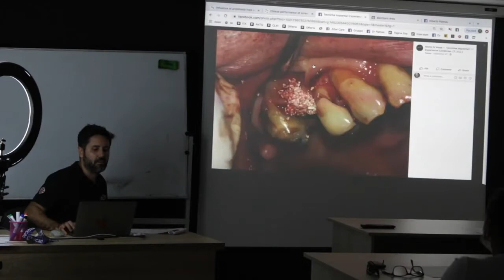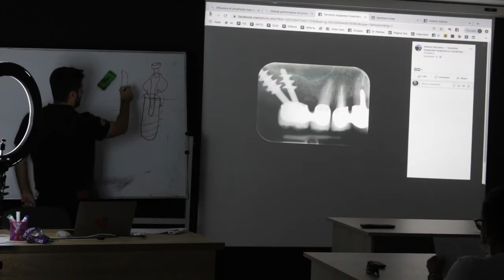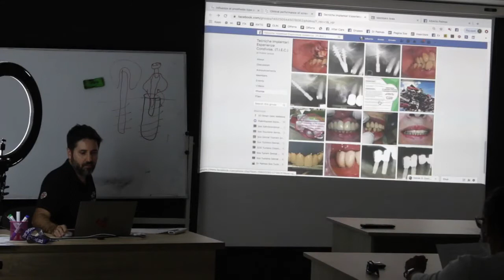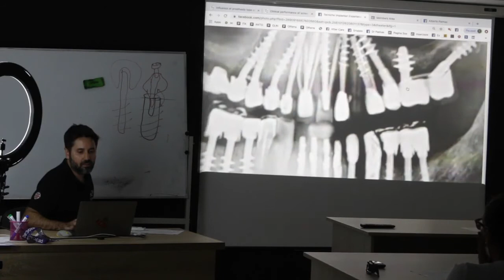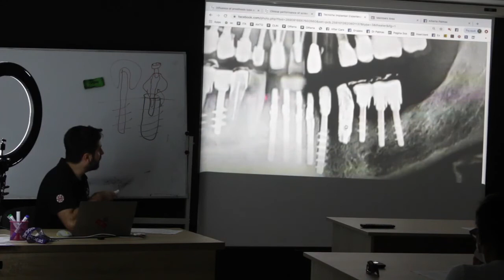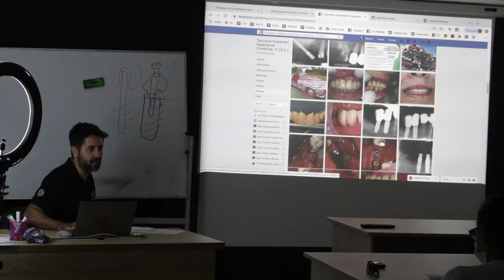17-1| Gli impianti da NON utilizzare più | Implantologia fatta male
In questo video ti mostro i diversi tipi di impianti dentali che ormai non si usano praticamente più, e ti faccio vedere perché lo strandard dell'implantologia moderno prescrive solamente interventi del tipo all-on-4, all-on-6 e all-on-8 (quando il caso lo richiede).

Ti faccio poi vedere un caso di implantologia fatto male senza seguire gli standard internazionali - e quali sono i rischi di un lavoro del genere.